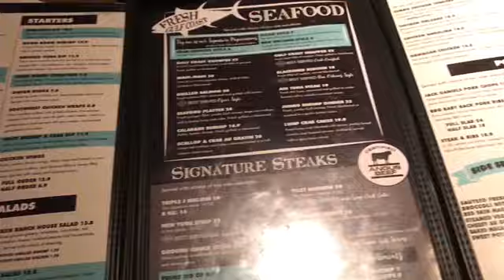Panama City Second Vlog!!!!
Daily vlogs in panama!